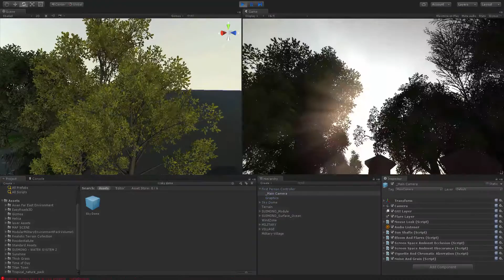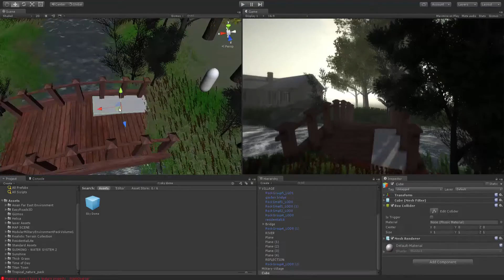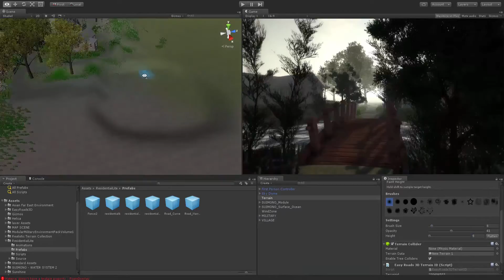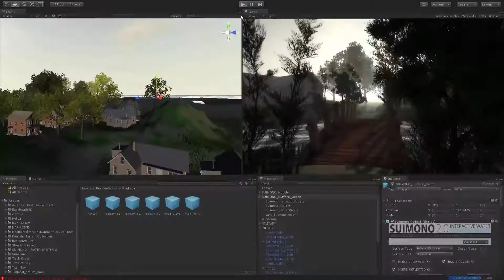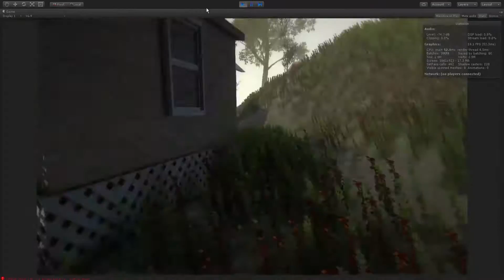Village | Speed Level Design (Unity 5)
Thank you for dropping by and watching my video! :)

- INFO

Donating helps me in every way possible, and motivates me to develop even more, though you should not feel like you must donate, I love what I'm doing and will keep it up! :)